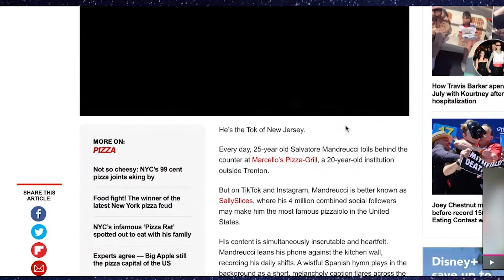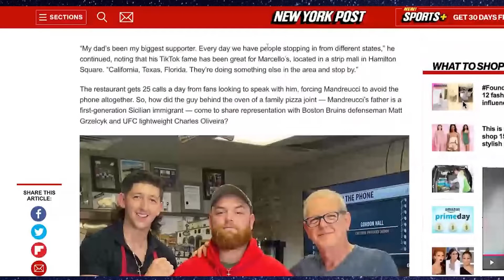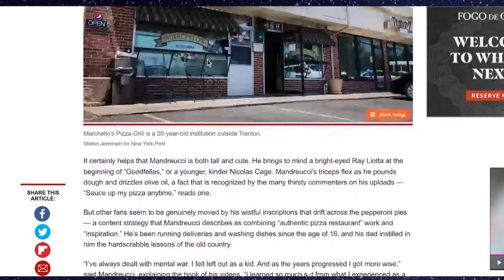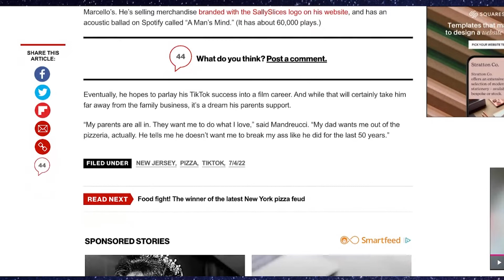He's Figured Out TikTok For Pizzerias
Sally Slices on TikTok. He's done a great job building his following and at the same time helped his family pizzeria grow sales.

Gear Used for this:
Cannon g7x
Cannon Rebel t6ii
At2020 microphone
Ring Light
Scarlett mixer

Swampscott MA 01907